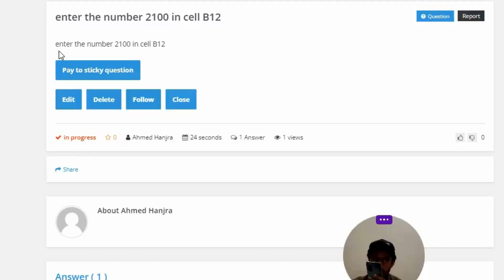enter the number 2100 in cell B12